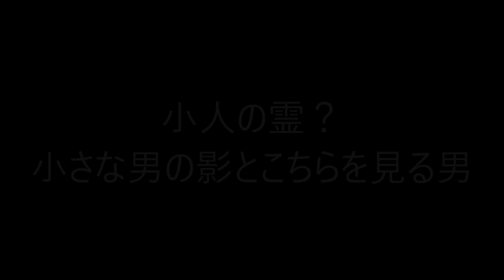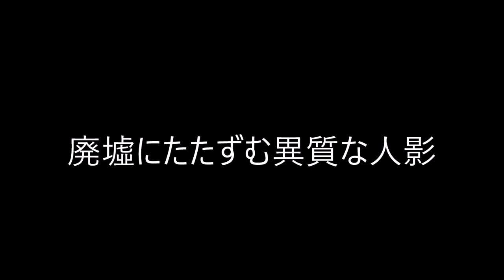海外の古くて怖い心霊写真 写真に写った死神、ポルダーガイスト現象の瞬間、古いアルバムで見つかった窓辺に浮かぶ女性の顔など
家族で撮った写真に浮かぶ女性の顔、廃墟にたたずむ女性の霊、女性たちの集合写真、こちらを睨む少年の顔など古い写真に写った不可解な現象を捉えたもの等を紹介します。